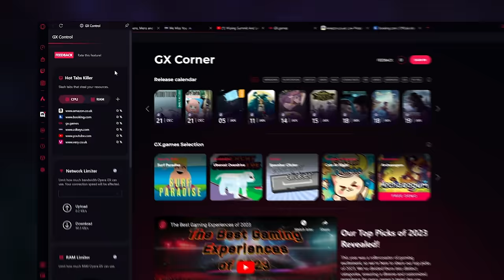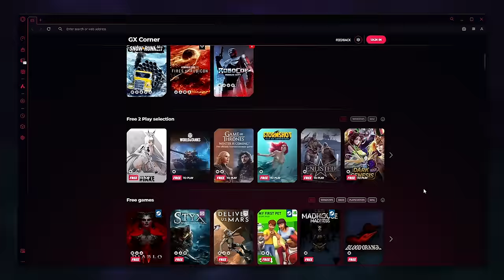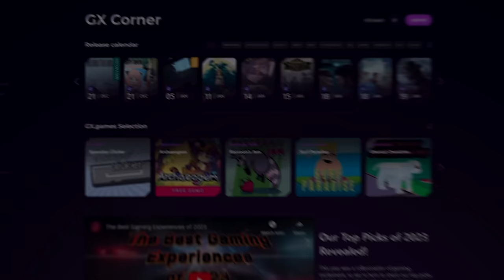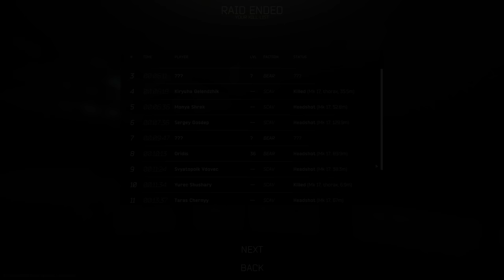EXPOSING ENDGAME SECRETS TO A NEW PLAYER (crazy results)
Break up with basic browsers.
I have been playing with James for a little while now, he’s not the first person I’ve taught how to play Tarkov personally, and I'm sure he wont be the last. But, over the years I’ve found ways to give new players starting out have a much easier time getting into this game.. and that's kinda what this video is about. Sharing the knowledge I give to any new person starting Tarkov, but this time around you get to see the results in action through the perspective of James. I want this to be inspiration for those starting out.. that getting your first big win isn't that far away.. you’re capable of it, you just need a push in the right direction.